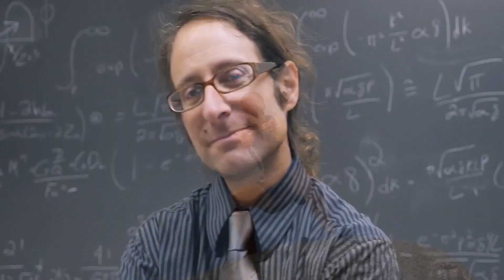Power of Momentum | Semen Retention Journey | Motivational Story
Power of Momentum | Semen Retention